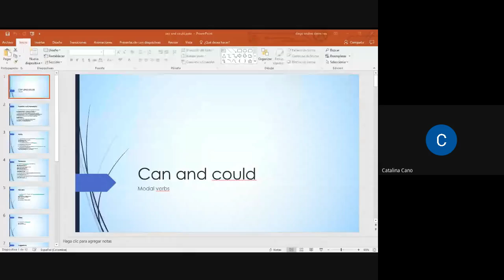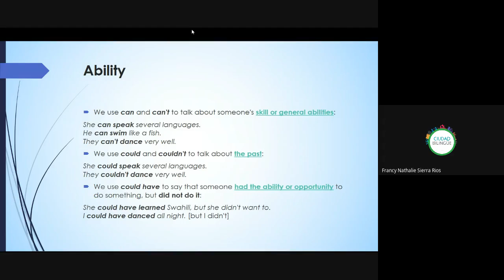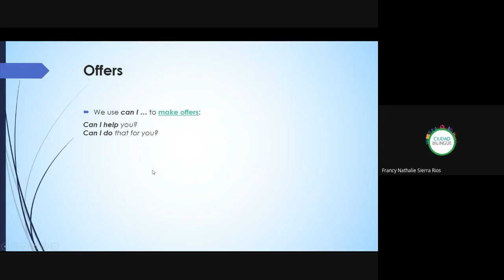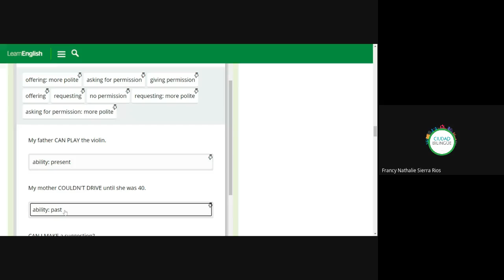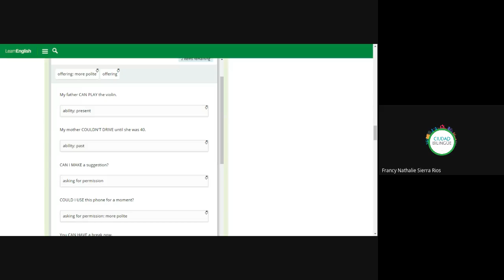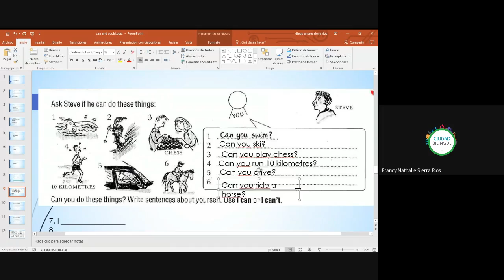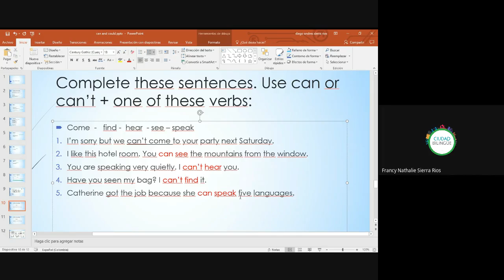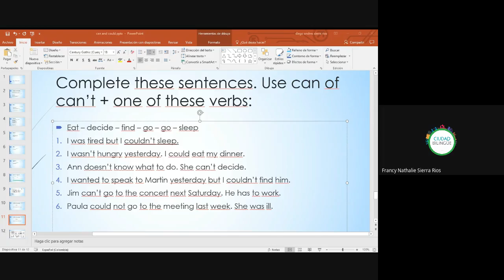34 can and could 05082020 b i011